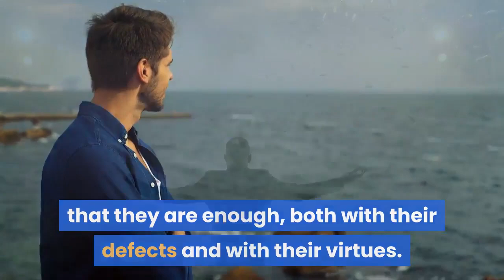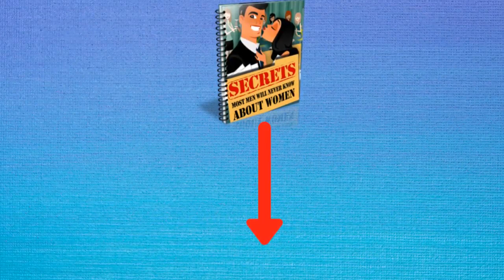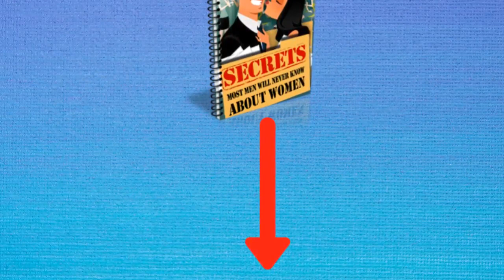Things Men Who Respect Themselves Do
5 Things Men Who Respect Themselves Do.

Here we give you the 5 best tips to encourage you to respect yourself and so you can add more victories to your life.

1. They know what to say yes to.

2. They are authentic.

3. They express themselves without fear.

4. Privilege their well-being.

5. They are productive.